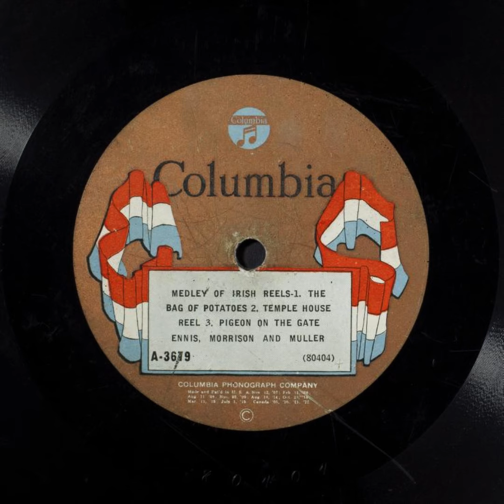Medley of Irish Reels - Tom Ennis, John Muller, James Morrison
Title: Medley of Irish Reels
Other Titles: The Bag of Potatoes, Temple House Reel, Pigeon on the Gate

Summary
Instrumental trio

Names
Morrison, James -- Instrumentalist -- Violin
Ennis, Tom -- Instrumentalist -- Uilleann Pipes
Muller, John -- Instrumentalist -- Piano

Genre
Popular music
Traditional/Country

Media Size
10-in.

Recording Label
Columbia

A3679

80404 (Matrix ID)

6

Recording Date
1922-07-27